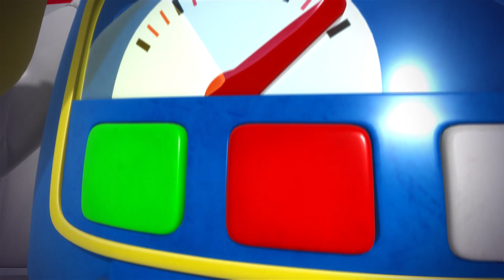Stuck In The Mud | @KiiYii Nursery Rhymes & Songs | Kids Song | Trick or Treat For Kids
Watch and play ''Stuck In The Mud'' with KiiYii!
Play and learn with Kii and Yii in these great game-based videos for kids. Learn the game rules, practice turn-taking, and get your body moving!"

00:00 Stuck In The Mud
02:07 Bingo
05:30 Row Row Row Your Boat
07:23 This Old Man He Played One
10:51 1-10 Song
13:14 Little Bo Peep
14:57 5 Little Ducks V2
17:28 Head Shoulders Knees And Toes
20:06 Wind The Bobbin Up
22:48 Zoo Song
25:10 Swimming Song
27:03 Let It Rain, Let It Rain
29:07 1-20 Song
30:54 Animal Sounds
32:59 Ice Cream Song
34:37 Bob The Robot
36:23 Christmas Is Coming
39:22 Wheels On The Bus V4